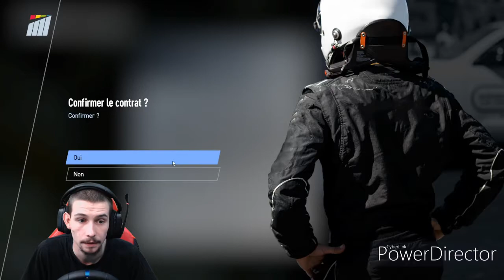Pcars2 [ la magie du montage ]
salut les amis , ci -dessous vous trouverai les different lien de la chaîne.
bon visio a tous et a toute.

ci-dessous les liens des poto présent pendant les live.